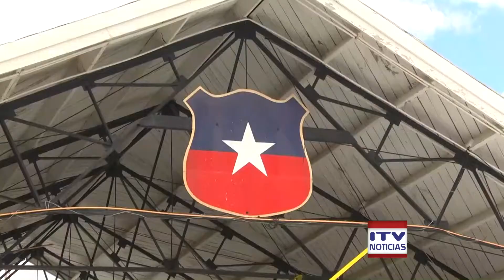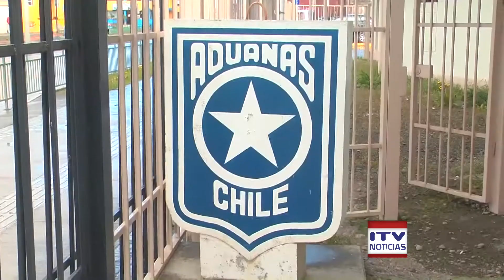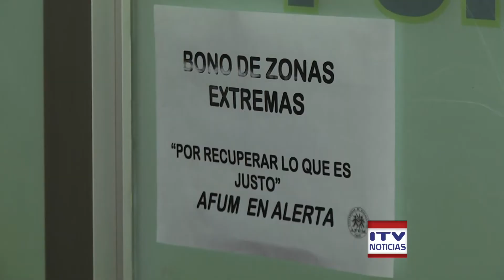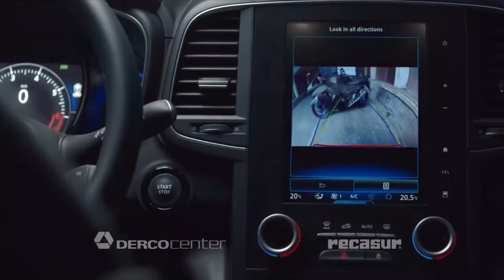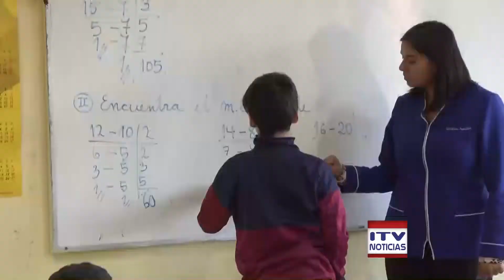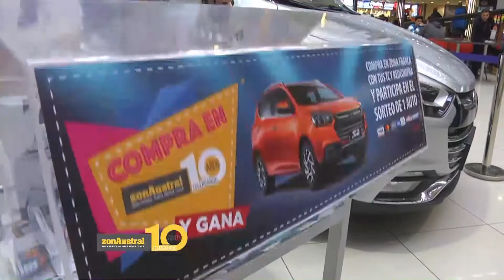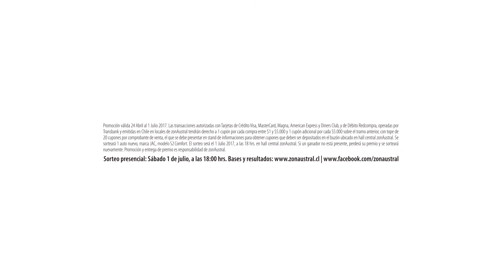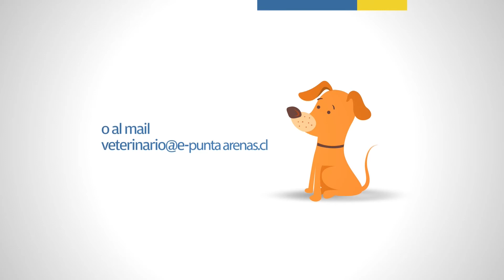ITV NOTICIAS CENTRAL - 26 DE MAYO 2017